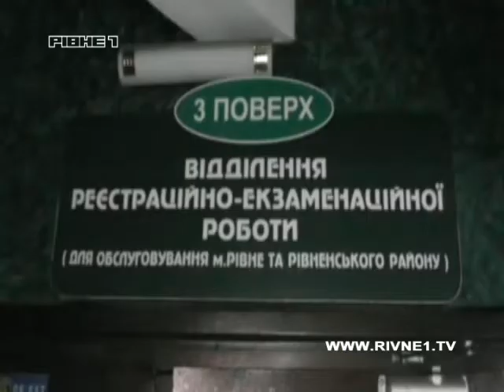Посвідчення водія радянського зразка буде недійсне.mp4